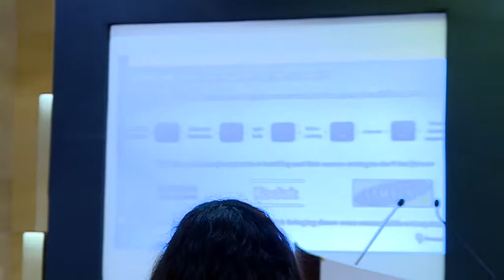Smt Niranjana Hari kumar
“Agile Learning: Up Skilling for Future Ready” by Smt Niranjana Hari Kumar, Head - Learning and Organizational Development, Piramal Group